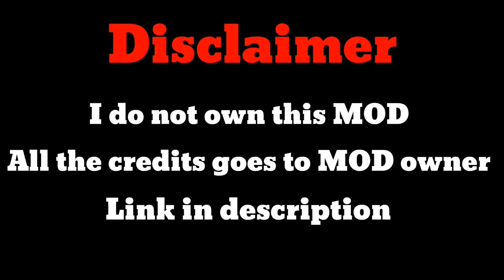Playing with Black suit in TASM